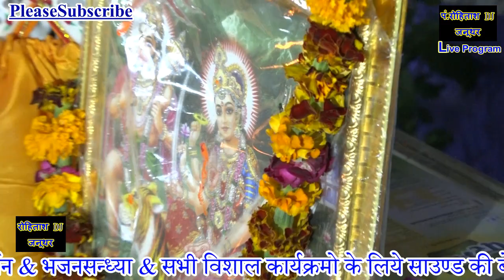New विशाल जागरण बल्लभगढ़ मे सुनिये दोस्तो मजा आयेगा \\ Ballabhgad jagran 4 नवम्बर 2019